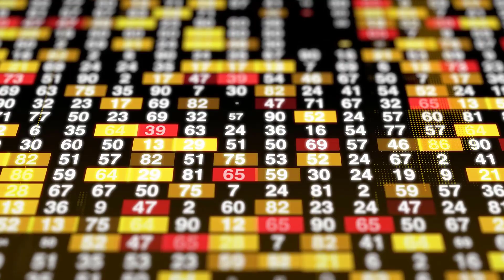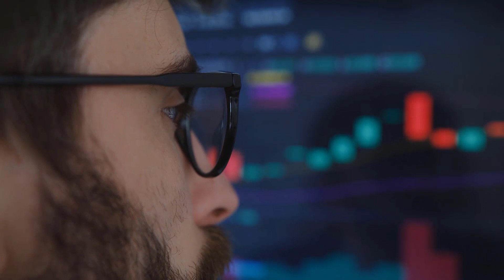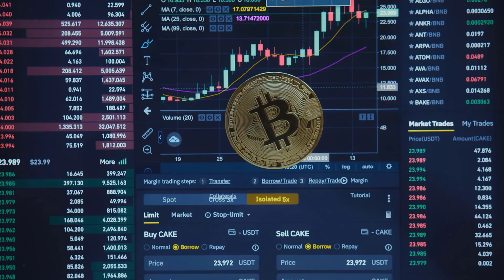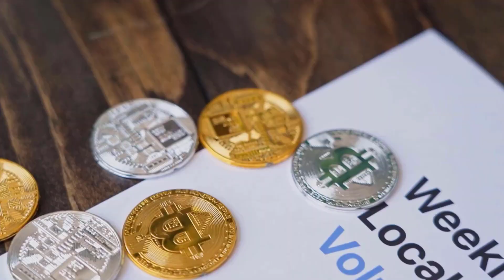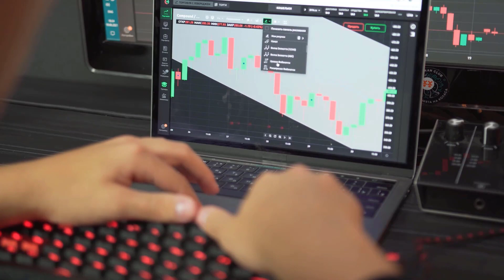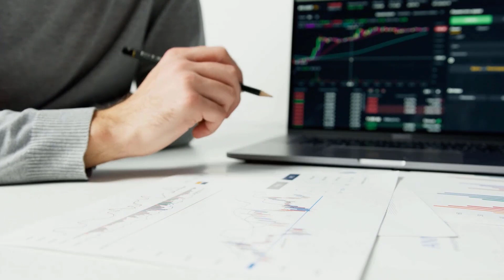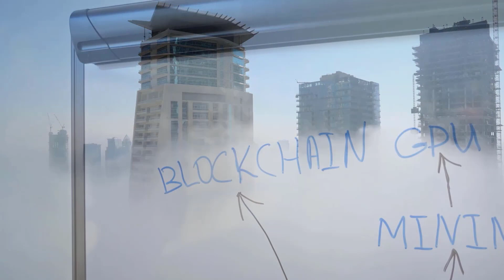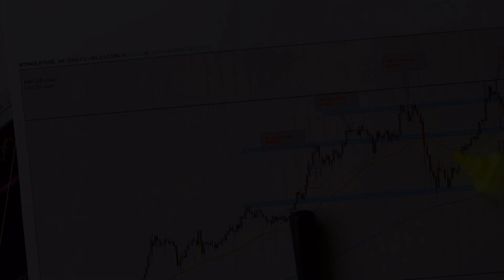XDC A 500% IS COMING BY THE END OF THIS YEAR?? - XINFIN PRICE PREDICTION & UPDATES